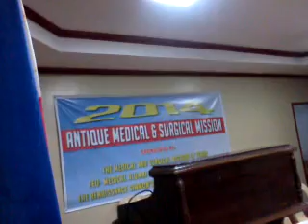Culasi Manpower Devt. Center w/ Texas and California Medical Volunteers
Colourful Culasi: From Madja-as Summit to the Sea

Culasi Convention Center

Jan 13, 2014/M